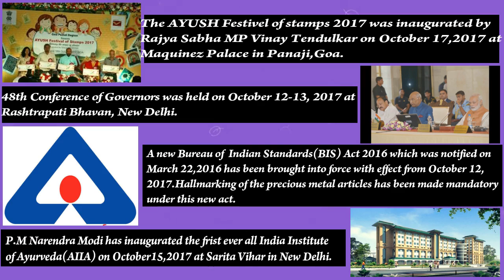t20 current affairs december 2017 part-1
20 current affairs december 2017